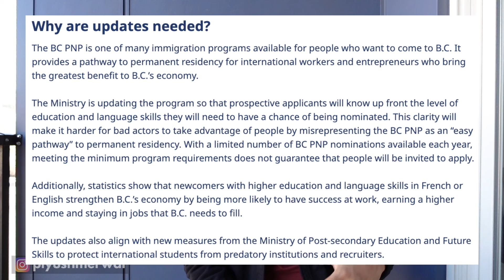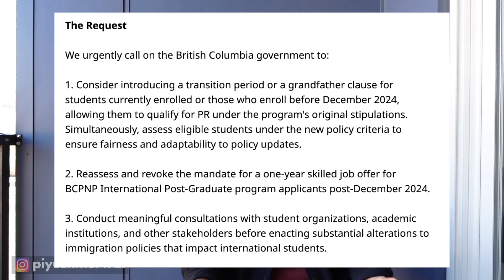BRITISH COLUMBIA BANNED ❌ PR FOR INTERNATIONAL STUDENTS? 2024 CANADA 🇨🇦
‼️ Note: Immigration programs are highly dynamic, particularly in the current landscape where Canadian government regulations evolve daily.

🚨Do not rely solely on a video for your immigration plans, as its information can quickly become outdated within hours or days.

⚠️Please consult with a licensed immigration advisor for proper guidance.